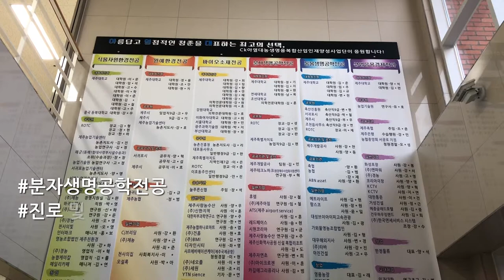[하이틴TV] 제주대학교 - 생명공학부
기본에 충실한 대학, 미래를 준비하는 대학
제주대학교에서 생명공학부를 소개합니다!